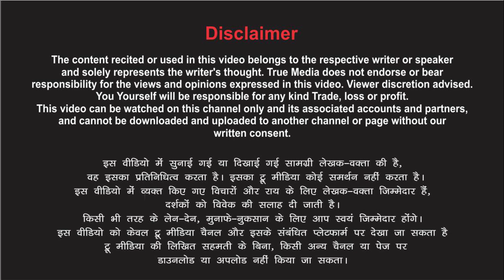भारत ने किया मुगलों का विश्व विजय होने का सपना चूर-चूर- नहीं तो आज...Devendra Arya @True Media